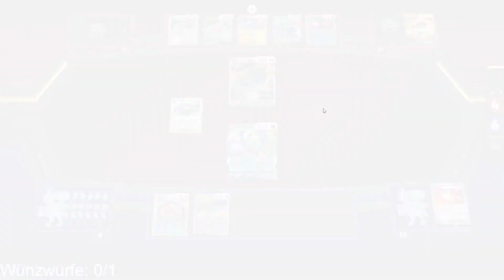Glaziola [PTCGL]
Pokemon Sammelkartenspiel Live von The Pokemon Company International

Meiner Meinung nach, war das Beste an Pokemon V die Kombination aus VMAX und VStar.